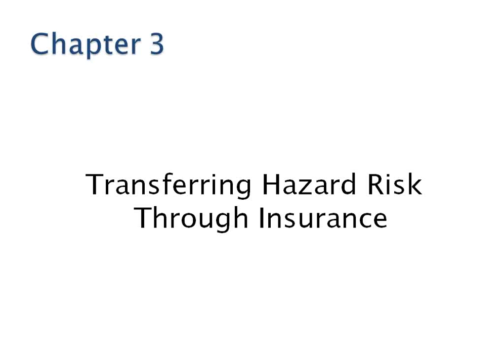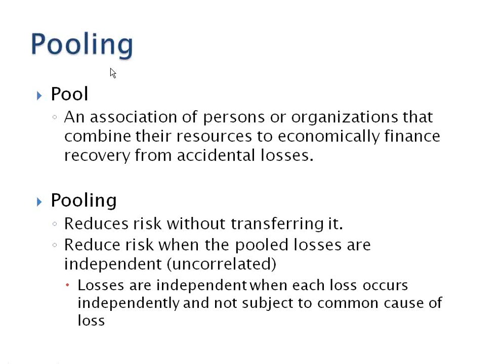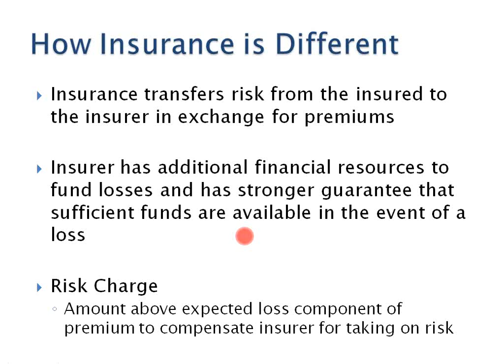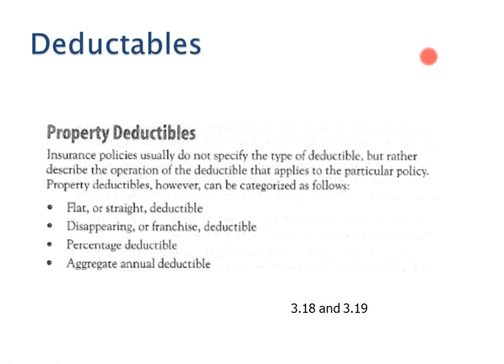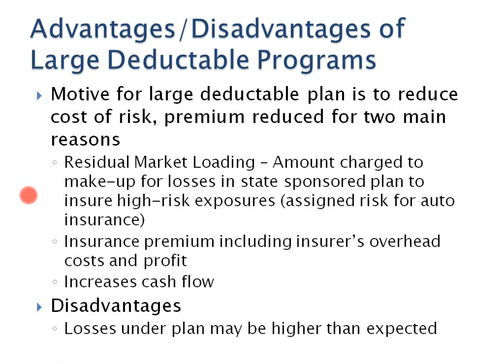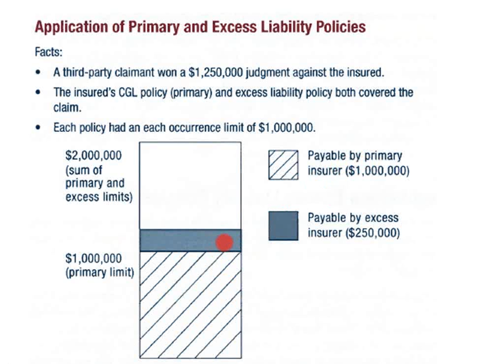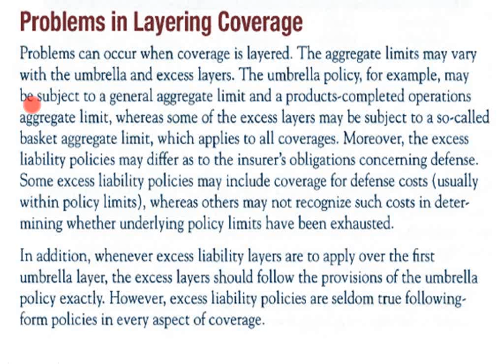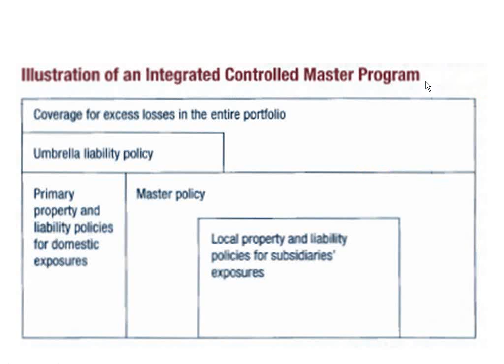ARM 56 Week 3 Chapter 3